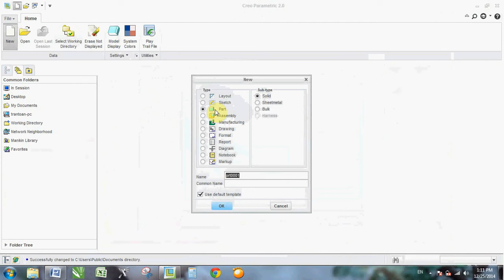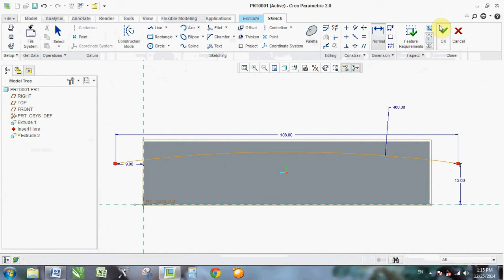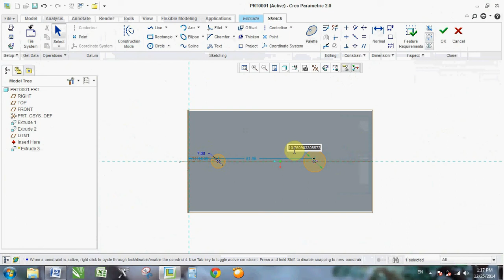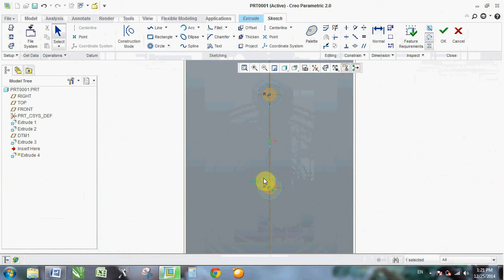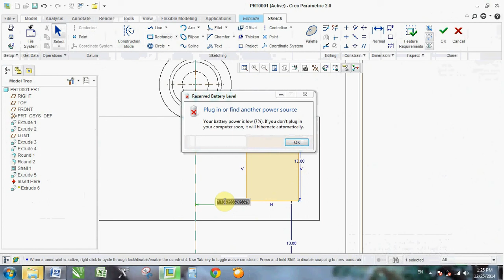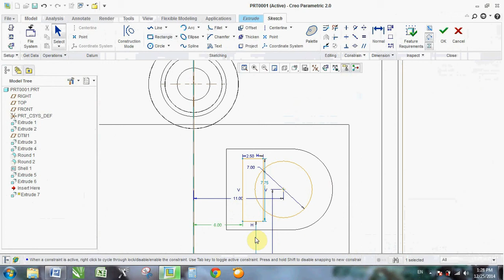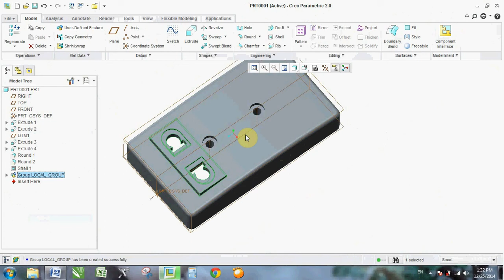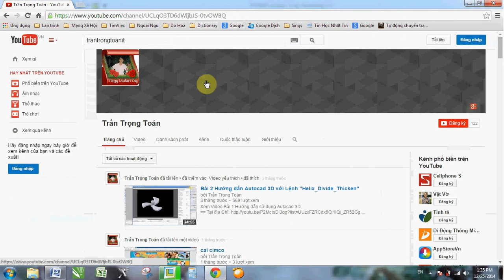creo pro engineer bai 1 Hướng dẫn tạo 3 ổ cắm điện